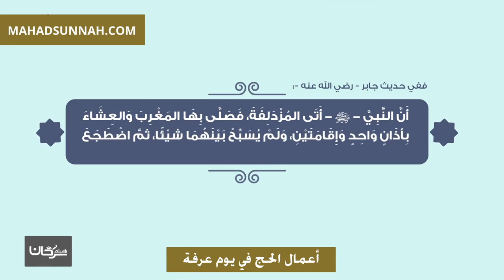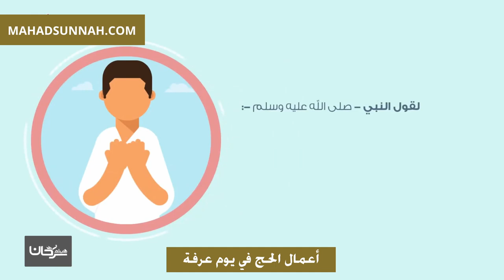أعمال الحج في يوم عرفة